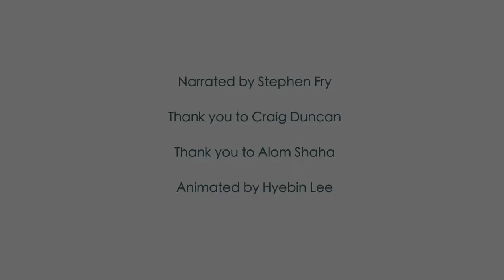'Beth ddylem feddwl am farwolaeth?' Traethwyd gan Stephen Fry - Dyna yw Dyneiddiaeth!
Animeiddiad Dyneiddiol byr am farwolaeth, bywyd tragwyddol, a byw yn y presennol.

Ysgrifennwyd a chynhyrchwyd gan Gymdeithas Dyneiddiol Prydain; traethwyd gan Androw Bennett.  Cyfieithwyd gan Androw Bennett a Barry Taylor. Animeiddiwyd gan Hyebin Lee. Diolch i Macauley Nixon, Alom Shaha, Craig Duncan, Andrew Copson a Sara Passmore. Dyluniwyd logo ‘Dyna yw Dyneiddiaeth’ gan Nick Cousins Dysgwch fwy am angladdau dyneiddiol yma

The Welsh translation for our 'That's Humanism!' video on humanist attitudes to death, and why the absence of the afterlife makes life that much more precious, featuring Stephen Fry. For more information about Humanism and these videos Welsh translation by Androw Bennett and Barry Taylor. Narration by Androw Bennett.